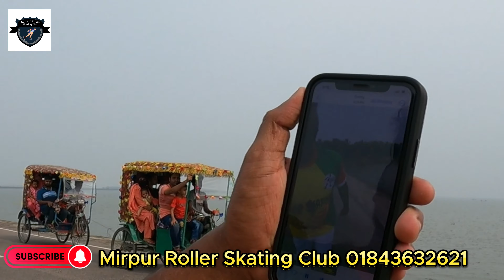ট্রেনে করে কিশোরগঞ্জ~ স্কেটিং করার নতুন এক অভিজ্ঞতা_ mirpur skating club - join us 01843632621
সবাইকে স্বাগতম মিরপুর রোলার স্কেটিং ক্লাবে । আমাদের এই ক্লাব যাত্রা শুরু করে ২০১৮ সালে । আমাদের ক্লাব শুরু থেকে বাংলাদেশ রোলার স্কেটিং ফেডারেশনের সদস্য। আমাদের ক্লাবের সভাপতি মোঃ সাহিদুর রহমান , সদস্য , বাংলাদেশ রোলার স্কেটিং ফেডারেশন।

আমাদের ক্লাবের কিছু বৈশিষ্ট্য
১। অভিজ্ঞ প্রশিক্ষক দিয়ে প্রশিক্ষণ দেওয়া হয় , ( বাংলাদেশ রোলার স্কেটিং ফেডারেশনের বিভিন্ন খেলায় সনদপ্রাপ্ত )
২। নিয়মিত শরীর চর্চা করানো, যাতে স্কেটিং এ দক্ষ হয়ে উঠে
৩। নিয়মিত  বিভিন্ন খেলায় অংশগ্রহনের সুযোগ
৪। জাতীয় ও আন্তর্জাতিক পর্যায়ে খেলার সুযোগ
৫। ছোট বড়দের সাথে মেলা মেশার কারনে খারাপ চিন্তা ভাবনা  ও সামাজিক অবক্ষয় থেকে দুরে থাকা
৬। নিজেদের মধ্যে যোগ্য নেতৃত্ব গড়ে উঠা

 আমাদের ক্লাব এ যোগাযোগ করার ঠিকানা
আবরার - ০১৮৪৩৬৩২৬২১
প্রশিক্ষক ও যুগ্ম সাধারন সম্পাদক , মিরপুর রোলার স্কেটিং ক্লাব ,
মিরপুর ইনডোর স্টেডিয়াম , মিরপুর ১০ , ঢাকা ১২১৬
mirpur roller skating club
স্কেটিং_ চালানর_নিয়ম
skating_shoes_price in_bd